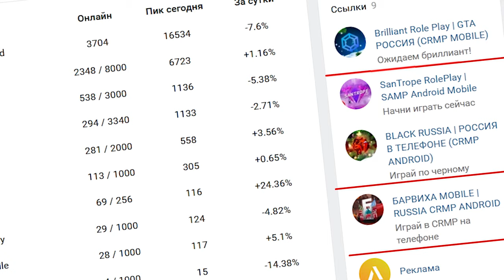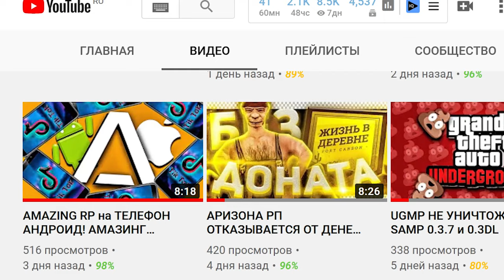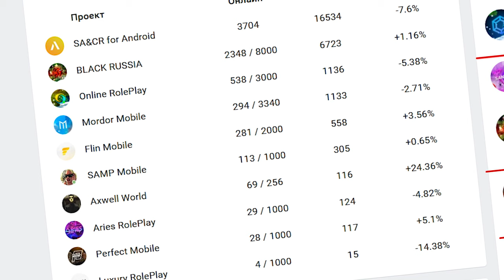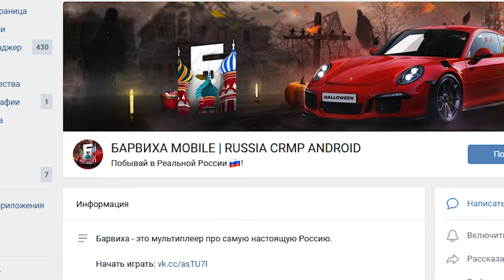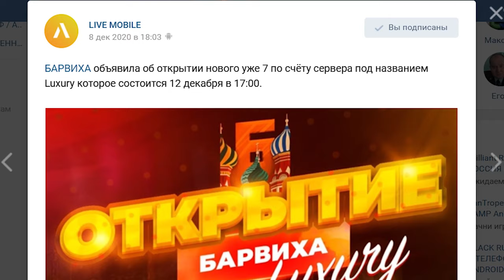BLACK RUSSIA VS БАРВИХА РП VS ONLINE RUSSIA в CRMP ANDROID